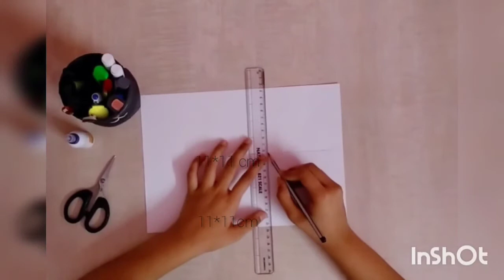DIY Chocolate Notebook only with paper / DIY School Supplies / Back to School / STUNNER ARTIST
DIY Chocolate Notebook only with paper